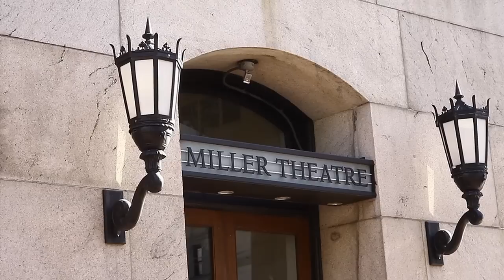Eastman Broadband Ensemble - What's in a Band?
Follow the Eastman BroadBand in this experimental documentary as they tour to New York City's Miller Theatre, Festival Internacional Cervantino in the beautiful Mexican town of Guanajuato, and Mexico City's Conservatorio Nacional de Música. The ensemble, founded at the Eastman School by composers Carlos Sanchez-Gutierrez and Ricardo Zohn-Muldoon, seeks to perform the most stirring music of our time with uncompromising eloquence and warmth.  Features music by Sanchez-Gutierrez, Zohn-Muldoon, BroadBand conductor Juan Trigos, Luciano Berio and Toru Takemitsu. Shot and directed by Reed Nisson.